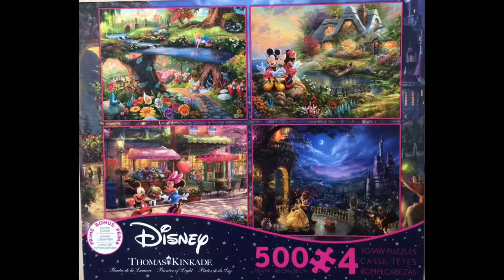Puzzle Ceaco Beauty and the Beast Dancing in the Moonligt 500 pieces